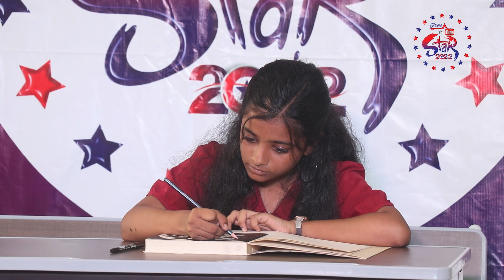Jhapa YouTube Star 2022 Birtamod Contestant No. 205 G Entertainment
Hello Everyone

It is an effort and a program made to bring together various arts to the relevant departments and states.  Thanks to all of you, we have reached this point today.  Therefore, I request everyone here, expecting support in the coming days as well.  Jhapa YouTube Star is the program that is competing in Jhapa district.

Fb Page;- Jhapa Youtube Star
TikTok;- Jhapa Youtube Star
mail:- jhapay2bstar@gmail,com